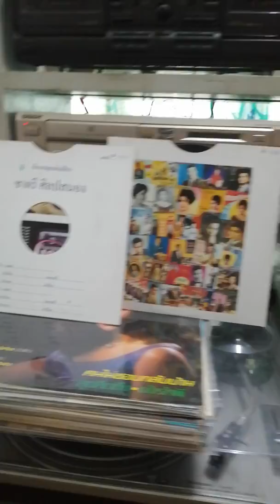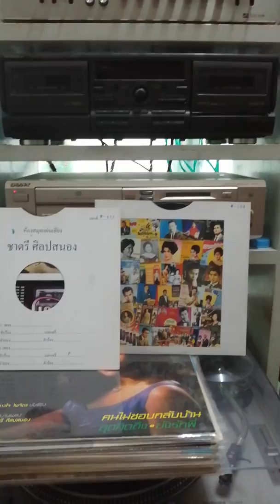1102 ทาสเทวี -​ชรินทร์​ นันทนาคร(งา​มเมือง)​ศิลปิน​แห่งชาติ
ห้องสมุด​แผ่นเสียง ชาตรี​ ศิลป​สนอง​
ทำนอง​​ สง่า อารัมภีร (ศิลปิน​แห่งชาติ)
คำร้อง​​ สง่า อารัมภีร (ศิลปิน​แห่งชาติ)
เปิดจากแผ่น 78 แผ่นตรานาคราช